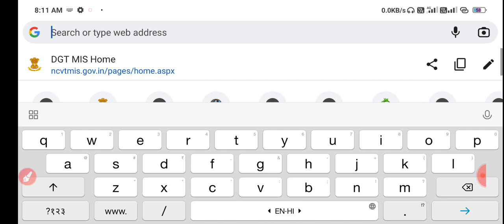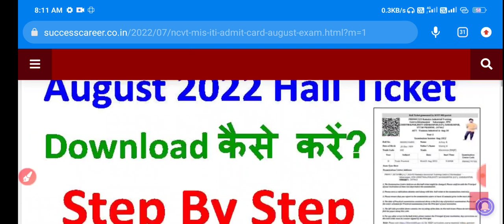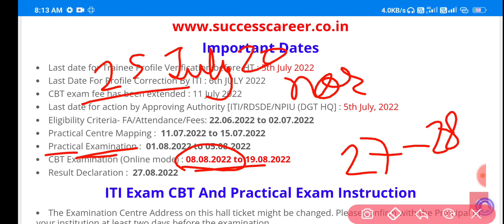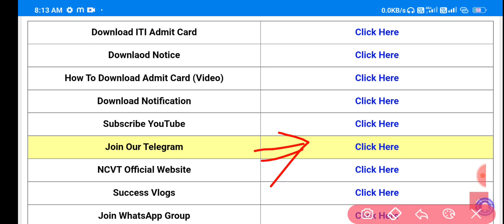ITI CBT Exam Admit Card 2022, Latest News, ITI CBT Exam Hall Ticket कब आयेगा? NCVT/DGT Latest News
NCVT ITI August Exam Admit Card 2022, ITI Admit Card / Hall Ticket 2022 Kaise Downlaod Karen?

Workshop Calculation and Science ITI 1st Year Book

✦ Your Query:-
iti cbt exam admit card

ABOUT CHANNEL
Regards:-
SUCCESS CAREER